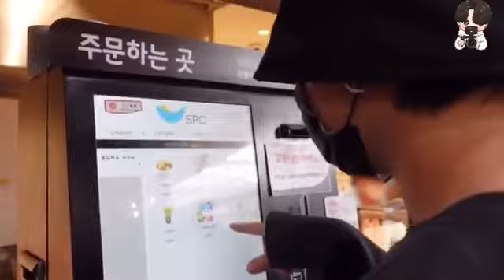jk funny vlog 🥳